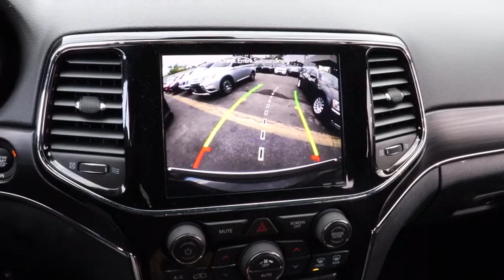2019 Jeep Grand Cherokee Matteson, Lansing, Oak Lawn, Northwest Indiana, Chicago, IL P19689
Granite Crystal Metallic Clearcoat Used 2019 Jeep Grand Cherokee available in Matteson, Illinois at South Chicago Dodge. Servicing the Lansing, Oak Lawn, Northwest Indiana, Chicago, IL area.
2019 Jeep Grand Cherokee Limited - Stock#: P19689 - VIN#: 1C4RJFBG8KC712436

CARFAX One-Owner. Clean CARFAX. Odometer is 2569 miles below market average! 4WD. Recent Arrival! Granite Crystal Metallic Clearcoat 2019 Jeep Grand Cherokee Limited 4WD 8-Speed Automatic 3.6L V6 24V VVT$$$ Priced To Sell Fast!! $$$ Many Cars under $10k and under $5K!! HUGE INVENTORY REDUCTION SALE GOING ON NOW!! NO CREDIT, LOW CREDIT NO PROBLEM . WE HAVE THE TEAM TO HELP YOU GET INTO A GREAT DEPENDABLE RIDE.
ENGINE: 3.6L V6 24V VVT UPG I W/ESS  (STD),TRANSMISSION: 8-SPEED AUTOMATIC (850RE)  (STD),FULL SIZE SPARE TIRE,TIRES: 265/60R18 BSW AS LRR  (STD),WHEELS: 18 X 8.0 TECH GRAY ALUMINUM  (STD),NORMAL DUTY SUSPENSION  (STD),TRAILER TOW GROUP IV  -inc: Rear Load Leveling Suspension  7 & 4 Pin Wiring Harness  Full Size Spare Tire (TBB)  Steel Spare Wheel  Heavy Duty Engine Cooling  Class IV Receiver Hitch  Delete Rear Tow Hook,MANUFACTURER'S STATEMENT OF ORIGIN,3.45 REAR AXLE RATIO  (STD),GVWR: 6 500 LBS  (STD),QUICK ORDER PACKAGE 2BH  -inc: Engine: 3.6L V6 24V VVT UPG I w/ESS  Transmission: 8-Speed Automatic (850RE),FRONT LICENSE PLATE BRACKET,GRANITE CRYSTAL METALLIC CLEARCOAT,SINGLE DISC REMOTE CD PLAYER,BLACK  LEATHER TRIMMED BUCKET SEATS,Four Wheel Drive,Power Steering,ABS,4-Wheel Disc Brakes,Brake Assist,Aluminum Wheels,Temporary Spare Tire,Heated Mirrors,Power Mirror(s),Integrated Turn Signal Mirrors,Rear Defrost,Privacy Glass,Intermittent Wipers,Variable Speed Intermittent Wipers,Rear Spoiler,Remote Trunk Release,Power Liftgate,Power Door Locks,Fog Lamps,Daytime Running Lights,Automatic Headlights,AM/FM Stereo,Navigation System,Satellite Radio,Bluetooth Connection,HD Radio,Requires Subscription,MP3 Player,Steering Wheel Audio Controls,Auxiliary Audio Input,Power Dr